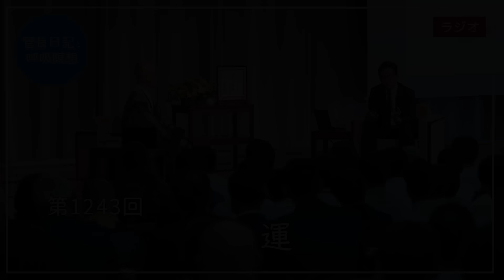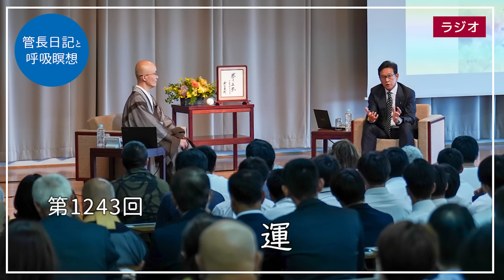第1243回「運」2024/6/2【毎日の管長日記と呼吸瞑想】｜ 臨済宗円覚寺派管長 横田南嶺老師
■ご紹介の書籍
栗山英樹 / 信じ切る力 生き方で運をコントロールする50の心がけ

運が良い、運が悪い、そんなことを感じる場合があります。

その運というのは、そもそもどんなものでしょうか。

例の如く『広辞苑』で調べてみます。

「運」には「①天命」という意味があります。

方丈記の「おのづから短き運をさとりぬ」という用例があります。

天命というと、「①天の命令。上帝の命令。

②天によって定められた人の宿命。天運。

③天から与えられた寿命。天寿。」

という意味があります。

それから「運」には、

「②めぐってくる吉凶の現象。幸・不幸、世の中の動きなどを支配する、人知・人力の及ばないなりゆき。まわりあわせ。」

これがよく使う「運が悪い」の運であります。

それに「③特に、よいめぐりあわせ。幸運。」があります。

「運が向いてくる」という用例があります。

運にまつわる言葉もいろいろあります。

運が開く
運の尽き
運は天にあり
運を試す
運を天に任せる

などなどが『広辞苑』に出ています。

「運が開く」は、「あるきっかけから、運が好い方に向く」ことです。

「運は天にあり」とは「運は天にあって、人力ではどうすることもできない。」という意味です。

「運を試す」は、「運がいいか悪いか、試しにやってみる」こと。

「運を天に任せる」というと、「成行きにまかせる」という意味であります。

「運の尽き」となると「運命の終り。滅びる時の来たこと」となってしまいます。

妙心寺の山川宗玄老師の晋山式で、老師が法堂に御入堂になって、まず第一声あげられたのは「人間万事塞翁が馬」という言葉でした。

ある人が飼っていた馬が逃げてしまい、となりの国に行ってしまいました。

人々は皆これを気の毒に思ってなぐさめました。

ある占いに精通していた老人は

「これがどうして幸福にならないと言えようか、いや、きっとなる。」と言いました。

数ヶ月たって、その馬がとなりの胡の駿馬を連れて帰ってきました。

すると、人々は皆これを祝福してくれました。

しかし、その老人が言うことには、

「これがどうして禍となることがありえないだろうか、いや、きっとなる。」と言いました。

その老人の家には、良い馬が増えました。

するとその老人の息子は乗馬を好きになって乗馬中に落馬して太ももの骨を折ってしまいました。

人々はこれを見舞いました。

それから一年が経ち、胡の人が大軍で砦に攻めてきました。

体の丈夫な若者は、弓を引いて戦いましたが、砦の近くの人で、死者は１０人中９人になりました。

この老人の息子だけは足が不自由なことが理由で、父子ともに無事でした。

人生はどうなるのか分かりません。

こういうのも運というのかも知れません。

この老人の息子にとって幸運だったことが、他の人にとっては不運となっていることもあるでしょう。

野球というスポーツも運がいいとか、悪いとかあるように感じてしまいます。

栗山英樹監督の『信じ切る力』にも

「野球は運が左右するところがあるのは、事実です。

例えば、本当は低めにフォークボールをワンバウンドで投げようとしたのに、高めに抜けてしまった。

ところが、バッターもそれを想像していなかったので、ストライクになって見逃し三振になった。

これこそ、たしかに運ですが、僕はその運をコントロールしたいと思いました。

コントロールできないかもしれないけれど、選手のためになんとかしてあげたいと思ったのです。

運さえもコントロールできるほどの努力をすればいいのではないか。

運さえもコントロールできるほどの生き方はできないものか。

運が左右される要因を見つけなければいけないと思ったのです。」

という言葉があります。

「運さえもコントロールできるほどの努力をすればいいのではないか。」という言葉に感銘を受けて、対談の折にも紹介したものでした。

運を左右する要因というのは何でしょうか。

これも栗山監督の『信じ切る力』には、

「神様が手伝ってくれるところまで、やり切ったのか、と問うてみるべきだと思うのです。

求められていることは、そんなに難しいことではありません。

昔、おばあちゃんが言っていたような「嘘をつかない」「人を思いやる」 「苦しくなっても、誰かのために頑張る」でいい。

すごくシンプルな、人間として当たり前のことです。

でも、これをみんなが守ったら、きっとみんながもっと前に進めると思うのです。」と書かれています。

「運鈍根」という言葉もあることを思い出しました。

こちらも『広辞苑』に載っています。

「好運と愚直と根気。

事を成しとげるのに必要な3条件としてあげられる。」と解説されています。

運を幸運と解釈されていますが、必ずしも幸運だけとも限らないでしょう。

不運や逆境の中から道を切り開いてきた方もいらっしゃるものです。

どのように切り開くかというと、それが「鈍」と「根」、即ち愚直と根気だというのです。

「鈍」というのは『広辞苑』では、

「①刃物の切れあじが悪いこと。

②にぶいこと。のろいこと。

③つまらないこと。ばかげていること」

という否定的な意味が書かれています。

「愚鈍」というと、「頭の働きが悪く、することもまがぬけていること。のろま」という意味が書かれていて、よい意味ではないようです。

「愚直」も「正直すぎて気のきかないこと」とされています。

しかし、禅で使う「愚」というのは、悪い意味ではありません。

禅では「その智や及ぶべし、その愚や及ぶべからず」という『論語』の言葉もあって、高い次元でつかうことが多いのです。

『論語』に「仁者は其の言や訒」という言葉があります。

「訒」というのは「口のきき方が重々しく、言いよどみがちなさま」を言います。

禅の語録にも出てくる禅問答にしても、何も丁々発止の如く、すぐに答えがでるだけがいいのではありません。

宝峰の元首座という方は、口を開いて何か言おうとして、五斗のお米を炊いて炊き上がった頃になってようやく答えが出たというのです。

私も修行道場で修行していた頃に、先代の管長から「閑古錐」という言葉をいただいていました。

閑古錐は、『禅学大辞典』には「閑はしずかなの意。

古錐は古いきり。世事俗情にひきまわされない悠悠たる真の道者。真実の佛者に対する尊称。 閑道人」という解説があります。

尖った錐ではなく、すり減ってしまったような錐になるようにと諭されました。

今思うと有り難いお言葉です。

そうして根気よくコツコツ努力してゆくことしかないのであります。

また、写真データの利用にあたっては、応募の送付をもって、応募者様が著作者人格権（YouTube、SNS、Webコンテンツ、印刷物等に円覚寺が写真を利用する際の氏名表示の可否及び写真の翻案、改変、加工、その他の形式で利用する場合の同一性保持の可否等）を行使されないことに承諾いただいたものとします。